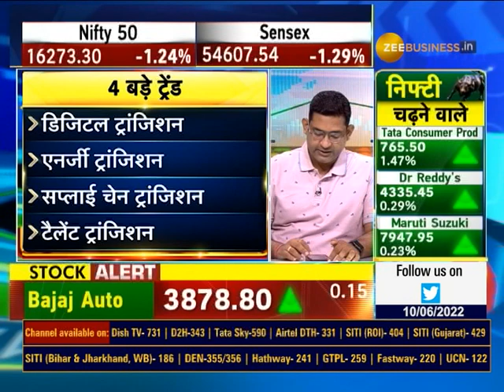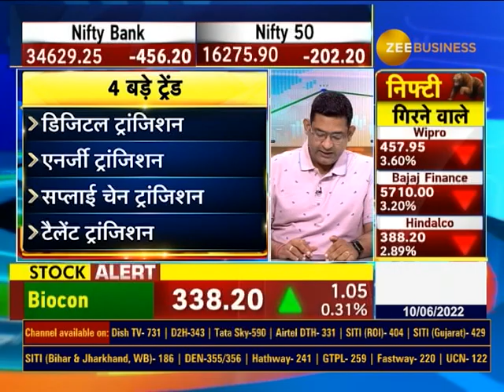TCS | TCS Chairman N Chandra's opinion on global growth,What were the main points of 27th AGM of TCS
🌐ग्लोबल ग्रोथ पर क्या है TCS के चेयरमैन एन चंद्रा की राय?
TCS की 27th AGM की क्या बड़ी बातें रहीं ?

जानिए कुशल गुप्ता से